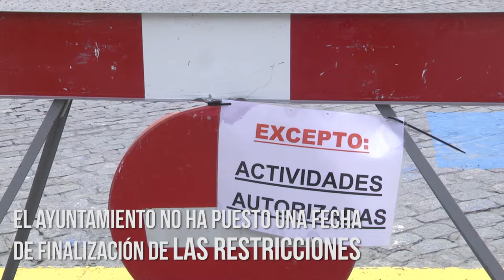La restricción de movilidad en el Casco Histórico se limita al fin de semana